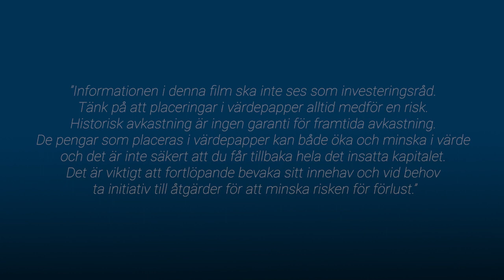SBB säljer i JM och CMD hos Renewcell / God morgon från Paretodesken 12 maj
Idag diskuterar vi SBB, Renewcell och Orrön Energy med Emil Ekholm och Niclas Wahlström.